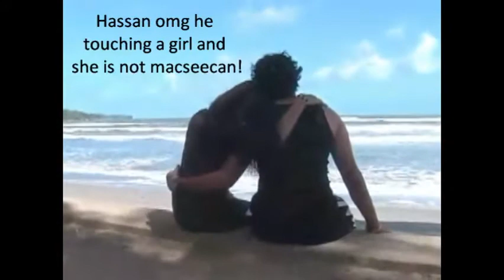Hassan Love Story, Kenneth Salick.. How long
song by kenneth salick, how long